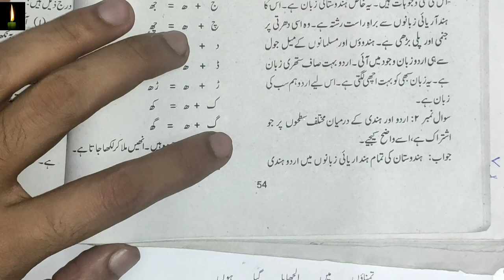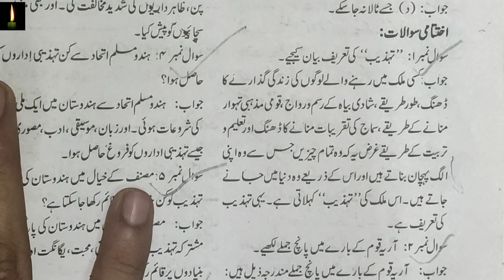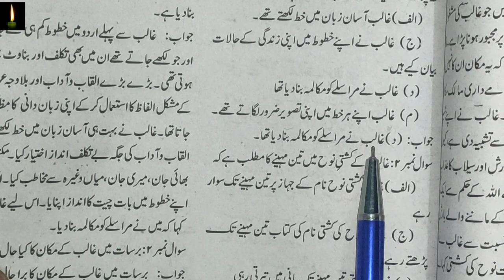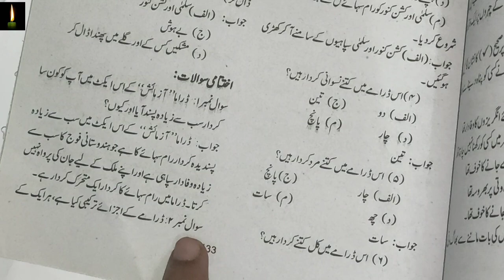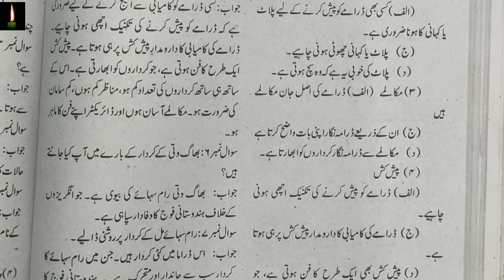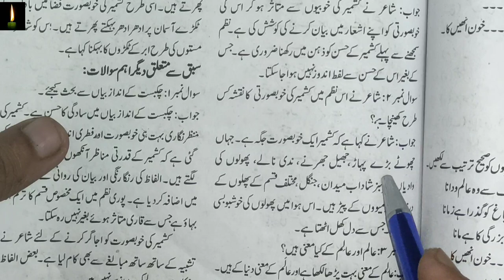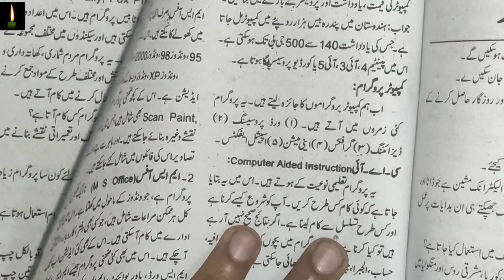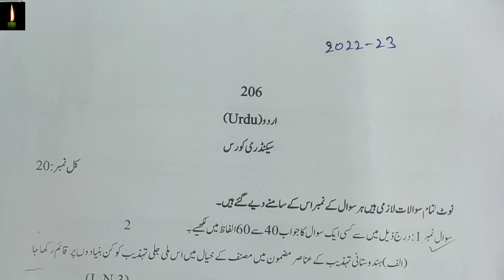Nios urdu 206 solved assignment 2022-23 | nios tma solved 2022-23 class 10 urdu 206